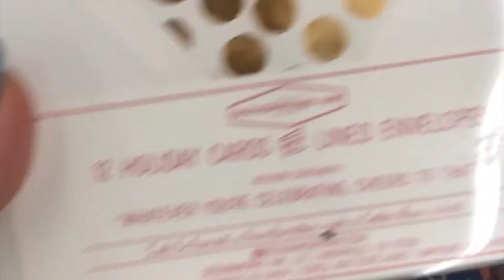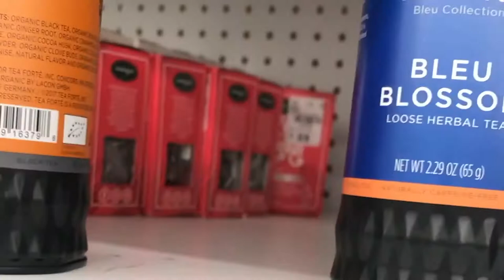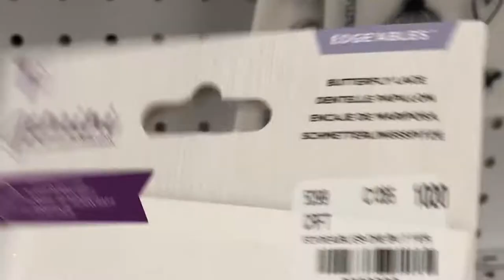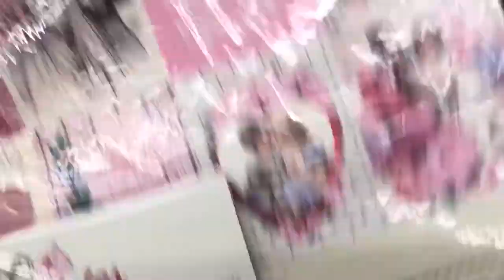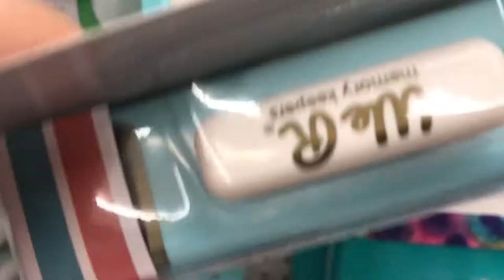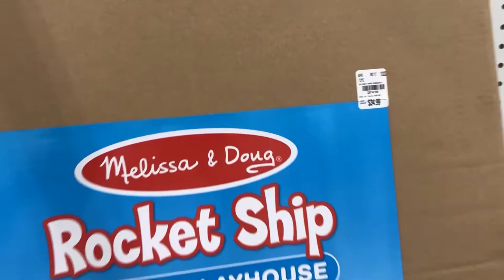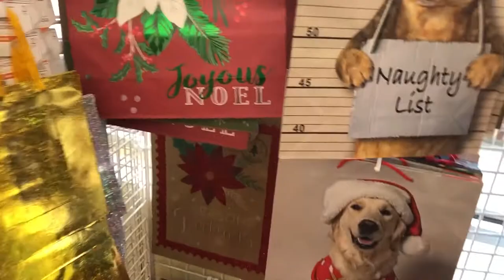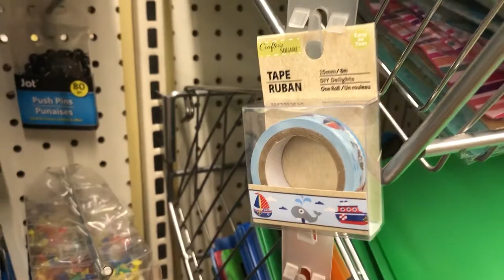Shop with me Vlog Requested Video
Who's ready to go shopping with me. We are out headed to Tuesday Morning and The Dollar Tree. Lets see what we find. Come on in, relax and enjoy :).